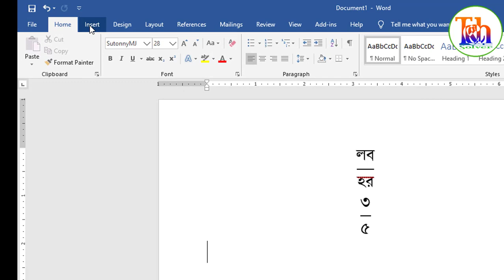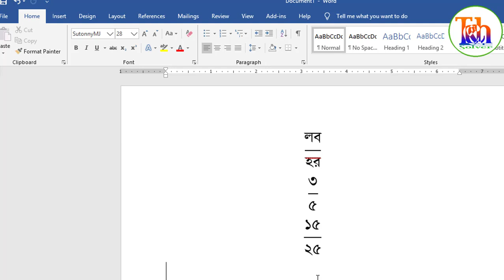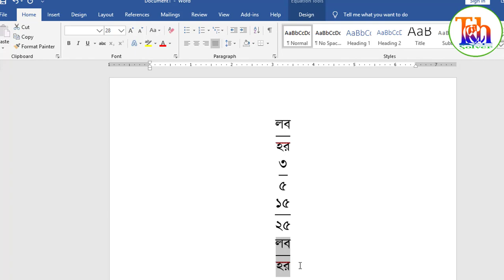বাংলা ভগ্নাংশ লিখার সহজ উপায় || How to write Bangla Fraction in Ms Word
এই ভিডিওটি অনুসরণ করলে আপনি মাইক্রোসফট ওয়ার্ডে  খুব সহজে বাংলা ভগ্নাংশ লিখতে পারবেন।
মাইক্রোসফট ওয়ার্ড 2007 , 2010, 2013, 2016, 2019 এ খুব সহজে বাংলা ভগ্নাংশ লিখুন